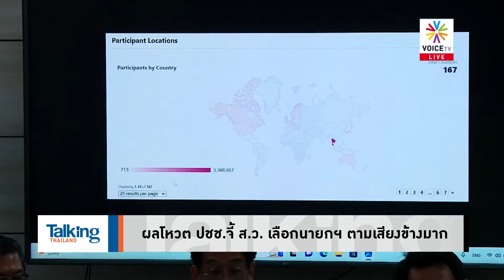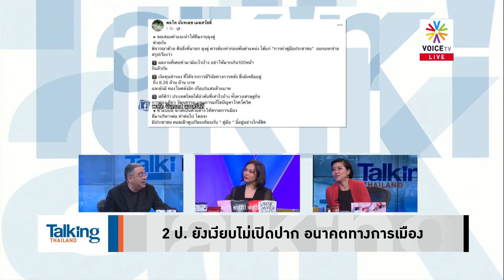ต้องโชว์สกิลปรับกองทัพ! "พิธา" คุมกลาโหม นักวิชาการมองโอกาส "รัฐประหาร" เป็นศูนย์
TalkingThailand ประจำวันที่ 18 พฤษภาคม 2566

-  กกต.นับคะแนนครบแล้ว ยกเว้นนครปฐมเจอพายุถล่ม
- ย้ำครั้งที่ร้อย! “เพื่อไทย” ช่วยตั้งรบ.–ชู “พิธา” ขึ้นนายก
-  'วิษณุ' ชี้ "รบ.ก้าวไกล" มี 313 เสียง มั่นคงถาวรแล้ว
- ผลโหวต ปชช.จี้ ส.ว. เลือกนายกฯ ตามเสียงข้างมาก
- แนะ ‘ก้าวไกล’ โชว์สกิลเจรจากองทัพ-ดูแลทหารผู้น้อย
-  ส.ว.ติดใจ แก้ ม.112 เงื่อนไขยังไม่ตัดสินใจโหวต “พิธา”
- 2 ป. ยังเงียบไม่เปิดปาก อนาคตทางการเมือง
- รทสช.ต้องรีแบรนด์-แนะก้าวไกลหยุดกดดัน ส.ว.
- “พุทธิพงษ์” ประกาศหยุดพักการเมือง-เจ็บแต่ไม่จบ
- ศาลฎีกาฯ จำคุก 3 อดีต ส.ส.ภูมิใจไทย เสียบบัตรแทนกัน
- ‘ศรีสุวรรณ’ ร้องต่อ-‘ทศพล’ มือตบ ร่ำไห้ไม่มีจ่าย1ล้าน
- ชง ‘อสส.’ สั่งฟ้อง ‘ส.ว.อุปกิต’ ฐานฟอกเงิน-พัวพันค้ายา
- หมดทางยื้อ! พ.ร.ก.อุ้มหายฯ ถูกตีตก-จี้ ตร.ต้องใช้กล้อง
- ศาลยกฟ้อง ตร. คืนอิสรภาพ “หยก” หลังคุมขัง 51 วัน
-  ‘ปารีณา’ ห้ามไม่ฟัง? ‘ทวี ไกรคุปต์’ ขับรถชนหนที่ 3
- พ่อแม่เฮ! ร.ร.วัดโบสถ์ฯ เลิกบังคับใส่ชุดลูกเสือ-เนตรนารี